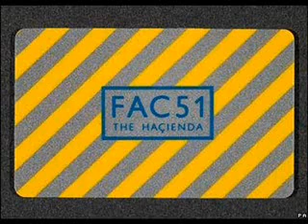Graeme Park Hacienda Sat 12 Sep 1992 pt2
Graeme Park Hacienda Sat 12 Sep 1992